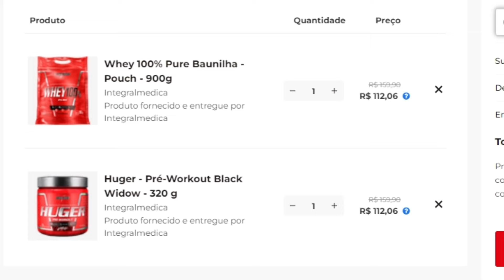RONNIE COLEMAN COMENTA sobre LEG PRESS com 1 TONELADA | PODPAH